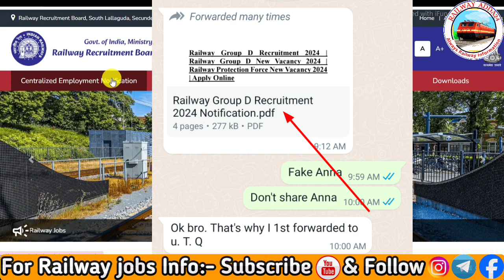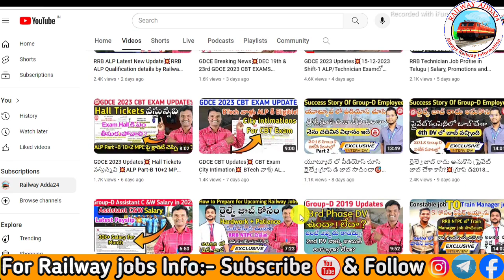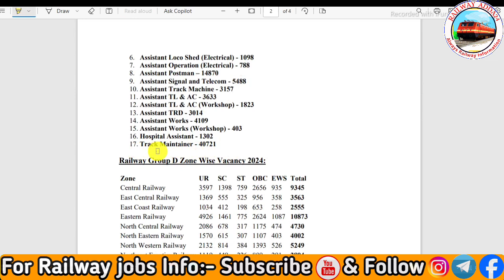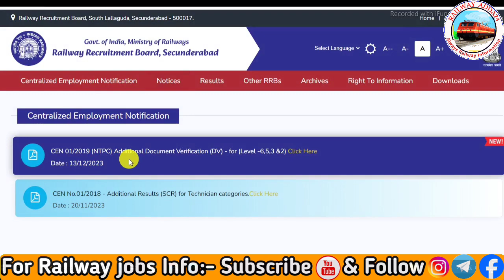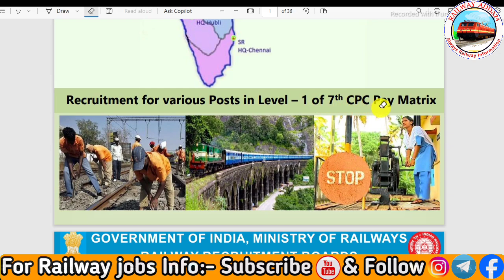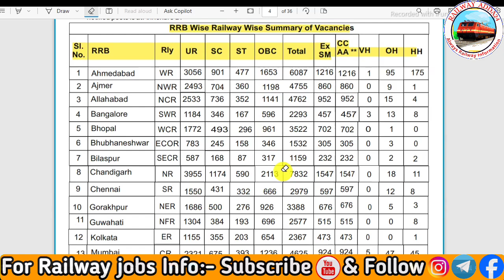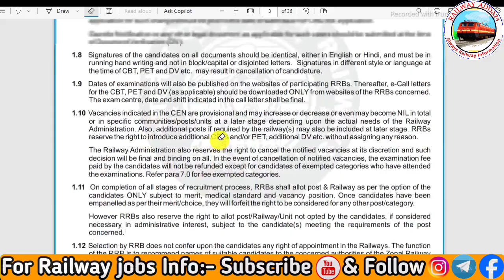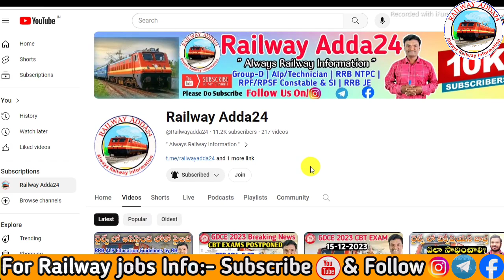RRB Group-D Notification 2024 Fake or Real? Railway Recruitments2024💥Don't believe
*please Don't believe fake news and don't Share in groups*
Please Follow and share to your friends 🙏🙏
Thank you for your support 🙏
railway group d new notification 2024,
railway group d new vacancy 2023 qualification,
rrc group d vacancy 2024,
railway group d vacancy,
group d railway vacancy 2024,
railway new notification 2023,
railway group d new vacancy 2024